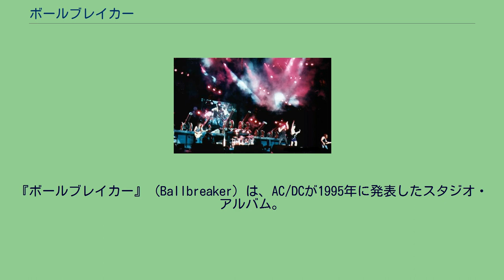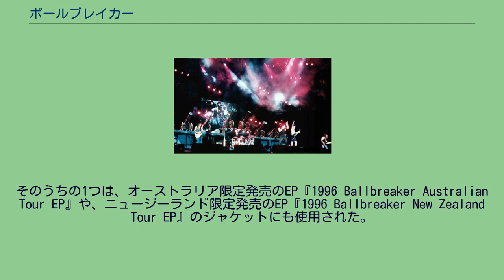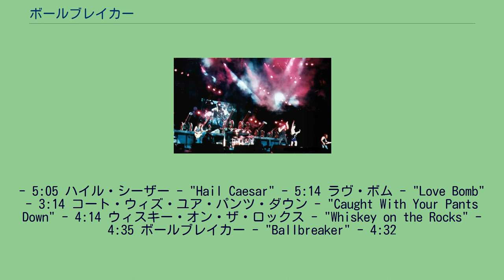ボールブレイカー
AC/DCのアルバム
リック・ルービンがプロデュースしたアルバム
『ボールブレイカー』（Ballbreaker）は、AC/DCが1995年に発表したスタジオ・アルバム。
5年振りのスタジオ・アルバムであり、1983年にAC/DCを脱退したフィル・ラッドが本作で復帰した。
Run-D.M.C.、スレイヤー、ブラック・クロウズ等との仕事で知られるリック・ルービンがプロデューサーに起用され、前スタジオ・アルバム『レイザーズ・エッジ』（1990年）でレコーディング・エンジニアを務めたマイク・フレイザーも共同プロデューサーとして参加した。
CDブックレット内には、マーベル・コミックが提供したイラストが使用されている。
そのうちの1つは、オーストラリア限定発売のEP『1996 Ballbreaker Australian Tour EP』や、ニュージーランド限定発売のEP『1996 Ballbreaker New Zealand Tour EP』のジャケットにも使用された。
本作に伴う「ボールブレイカー ワールドツアー」では、シングル曲「ハード・アズ・ア・ロック」「カヴァー・ユー・イン・オイル」「ハイル・シーザー」に加えて、「ブギーマン」「ボールブレイカー」もセットリストに含まれた。
チリ公演 (1996年) 本作は、バンドの母国オーストラリアのアルバム・チャートで1位を獲得したのに加えて、フィンランドでは3週連続で1位を獲得し、18週連続でトップ40圏内にとどまる大ヒットとなった。
アメリカでは、2001年1月にRIAAによってダブル・プラチナに認定された。
音楽評論家のStephen Thomas Erlewineは、allmusic.comにおいて「彼らの1970年代の名曲や、"マネートークス"（AC/DCが1990年にシングル・ヒットさせた曲）のように、聴いてすぐ記憶に残るような曲はない」としながらも「『バック・イン・ブラック』より後の他のレコードとは異なり、捨て曲がない」と評している。
全曲アンガス・ヤングとマルコム・ヤングの共作。
ハード・アズ・ア・ロック - "Hard as a Rock" - 4:31 カヴァー・ユー・イン・オイル - "Cover You in Oil" - 4:32 ザ・フューラー - "The Furor" - 4:10 ブギーマン - "Boogie Man" - 4:07 ザ・ハニー・ロール - "The Honey Roll" - 5:34 バーニン・アライヴ - "Burnin' Alive"
- 5:05 ハイル・シーザー - "Hail Caesar" - 5:14 ラヴ・ボム - "Love Bomb" - 3:14 コート・ウィズ・ユア・パンツ・ダウン - "Caught With Your Pants Down" - 4:14 ウィスキー・オン・ザ・ロックス - "Whiskey on the Rocks" - 4:35 ボールブレイカー - "Ballbreaker" - 4:32